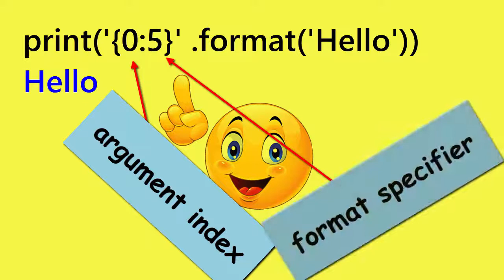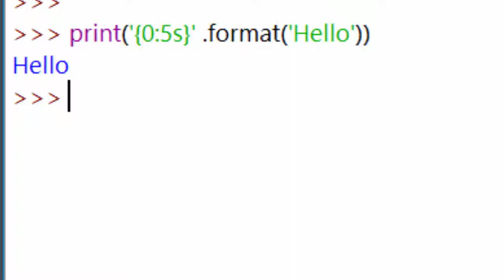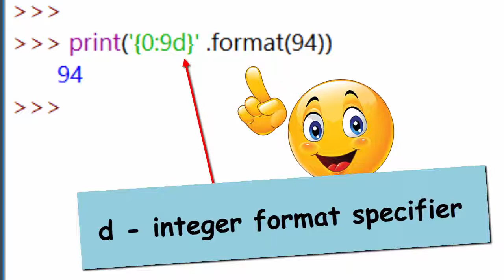Learn Python in Marathi Part 16 (Padding and Alignment)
Learn Python in Marathi (Padding and Alignment)
माझ्या चॅनल वर खालील व्हिडिओ उपलब्ध आहेत